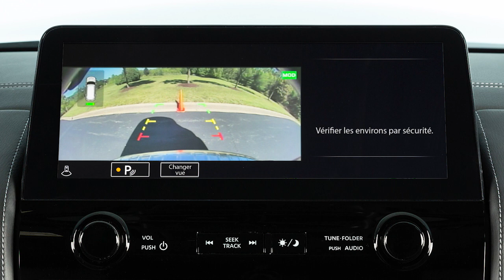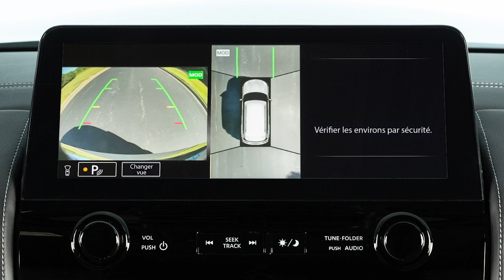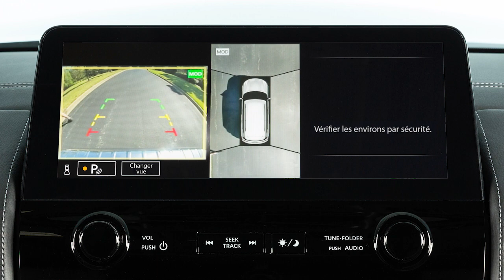2024 INFINITI QX80 - Écran de visualisation du périmètreᴹᴰ avec détection des objets en mouvement